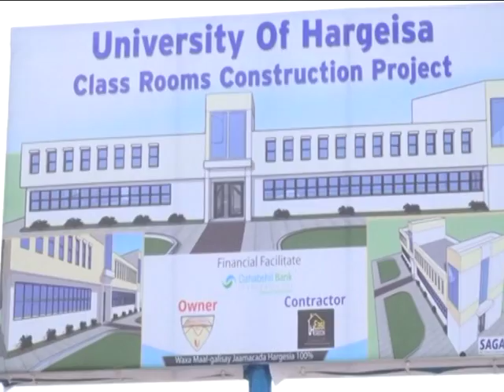Jaamacadda Hargaysa oo Dhismayaal Lagu Kordhinayo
Khadar Quulle/ Cabdi Ildab/ Hussein Kurdi